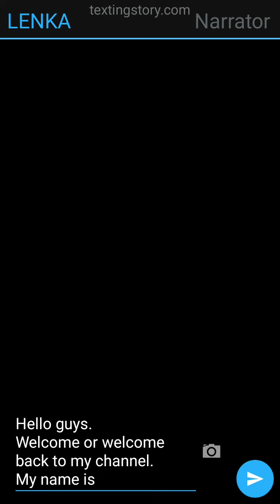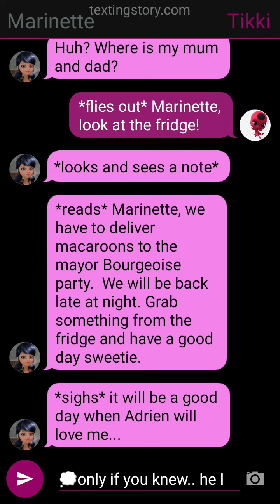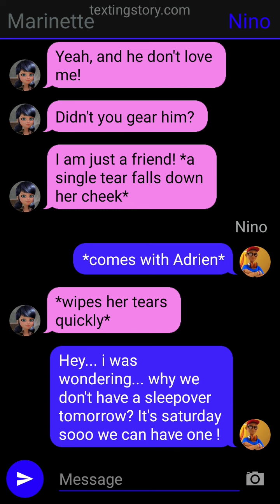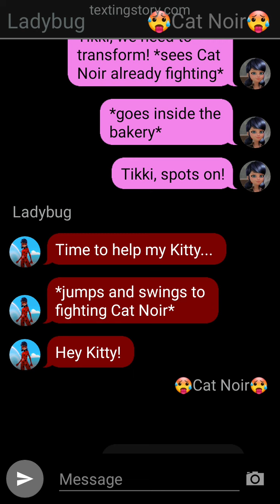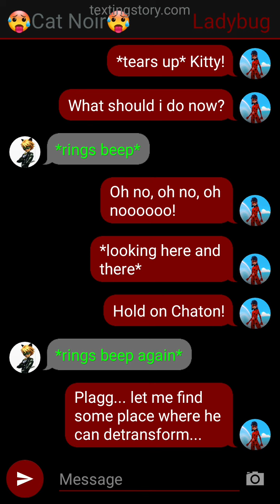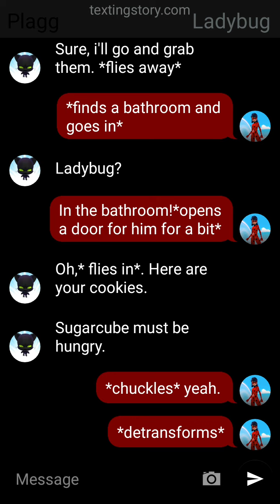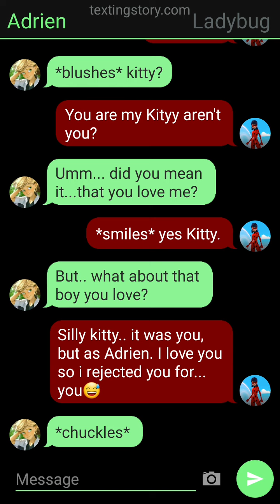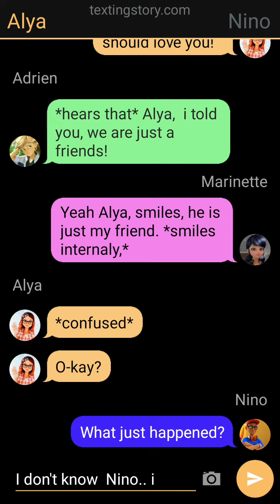My dream came true /oneshot/ Ladrien /repost